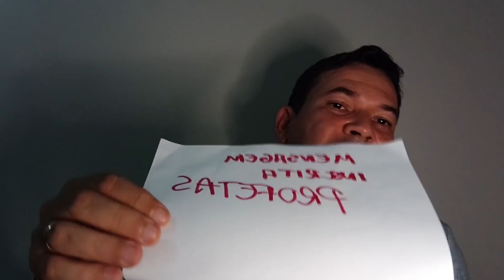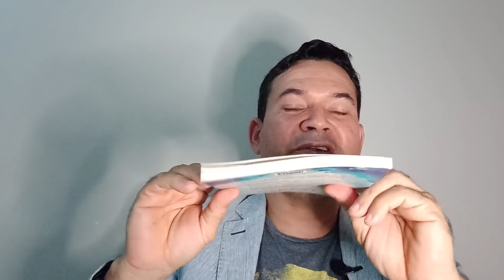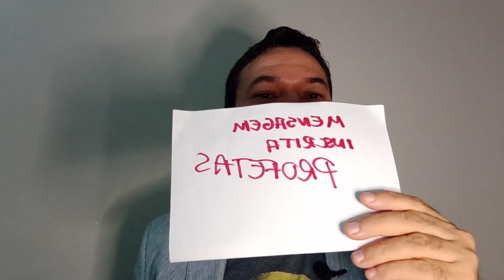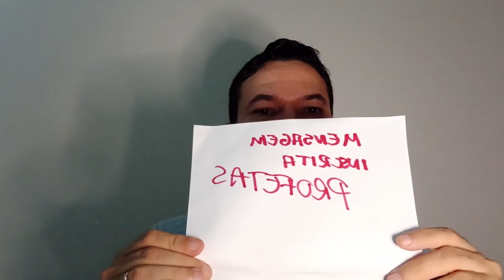EBD Lição 10 As Profecias Despertam e trazem esperança (3 DINÂMICAS)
EBD Lição 10 As Profecias Despertam e trazem esperança 1 trimestre 2022
Link Lições anteriores ADULTOS E JUVENIS trimestre passado.
Quer me conhecer mais ? Acesse
 CURSO DE INTERPRETAÇÃO BÍBLICA DE GÊNESIS A APOCALIPSE
Projeto EBD sem fronteiras, ensino que transforma.